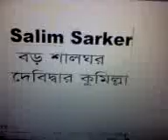No Risk No Accident by Comillar Salim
No risk no fun